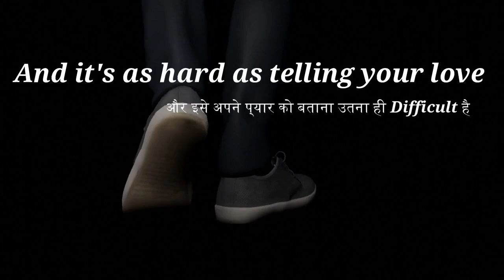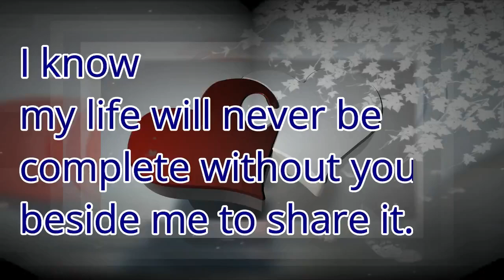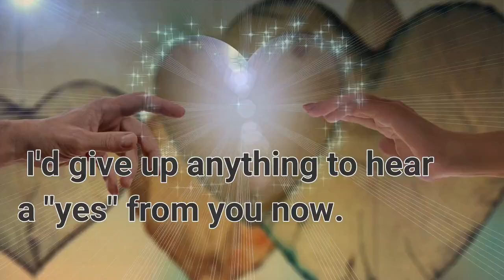How to propose with Loving words || how to propose your crush with heart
Words have power it can build, it can destroy. so while proposing your crush you should know which words or sentences can be express your love perfectly . Here in this video i am going to tell you few magical sentences which can help you to communicate your emotions to your love.

कबीर दास जी कहते है बड़ी बड़ी पुस्तके पढ़ कर संसार में कितने ही लोग मृत्यु के द्वार पहुंच गए पर सभी ज्ञानी न हो सके। परन्तु यदि कोई प्रेम के ढ़ाई अक्षर अच्छी तरह समझ ले पढ़ ले , अर्थात वास्तविक प्यार को समझ ले तो वही  ज्ञानी है ।

Video published : 14- Feb 2021   Published Time : 4:30 PM   Duration : 3:20 Mins

Understand everything with concept and learn deeply.